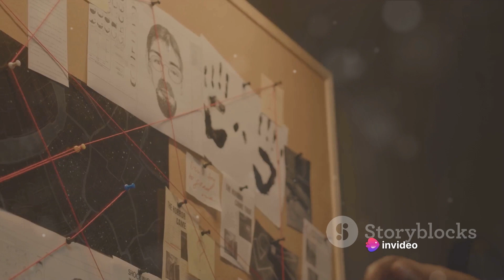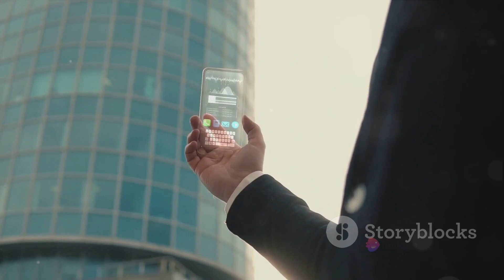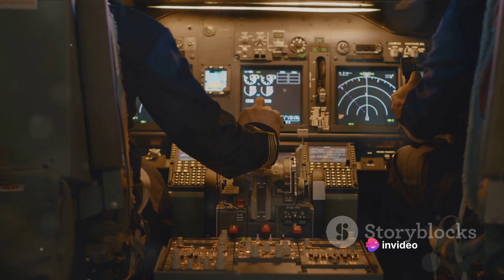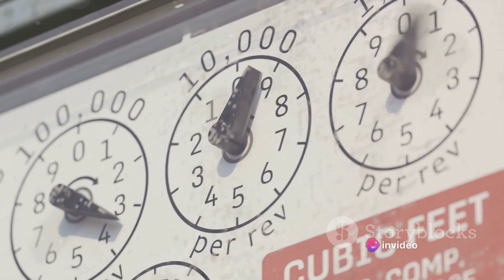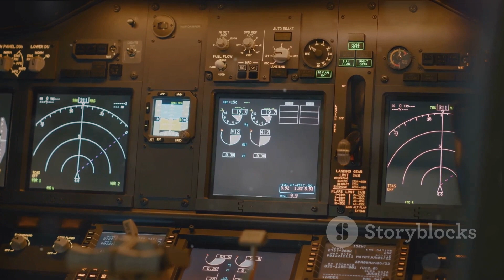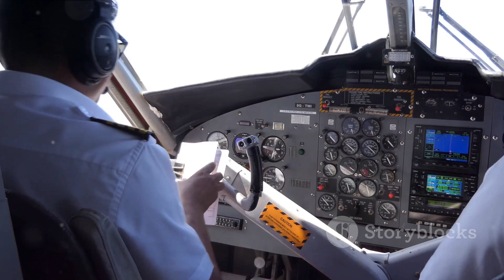Why planes fly slower than they did in the past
In this intriguing video, we delve into the fascinating mystery surrounding the slowdown of commercial airplanes. Join us as we explore the reasons behind the reduced speeds of modern planes compared to their predecessors, revealing the secrets of this intriguing phenomenon.

✈️ Have you ever wondered why commercial planes are flying slower than before? 🤔 Our expert team of aviation enthusiasts has thoroughly researched this topic to bring you an engaging and informative video that sheds light on this puzzling mystery.

🔍 Discover the various factors that have contributed to this change, including advancements in technology, safety precautions, and fuel efficiency considerations. We'll dive into the details, providing you with valuable insights and shedding light on how these factors affect airplane speed.

💡 Additionally, we discuss the historical context behind this slowdown, comparing and contrasting the speeds of commercial planes of the past with those of today. You'll gain a deeper understanding of how aviation has evolved over time and the reasons behind these changes.

🌍 Join us on this educational journey as we navigate through the complex world of air travel and provide you with a comprehensive explanation of the slowdown mystery. Whether you're an aviation enthusiast, a curious traveler, or simply seeking knowledge, this video is sure to pique your interest and expand your understanding of commercial aviation.

🎥 Sit back, relax, and enjoy "The Slowdown Mystery: Why Are Commercial Planes Flying Slower Than Before?" Discover the secrets behind the reduced speeds of modern planes and gain a fresh perspective on the fascinating world of aviation.